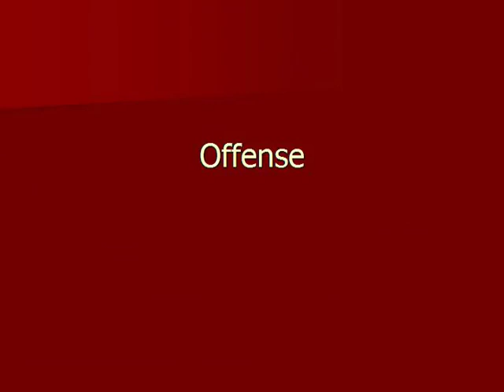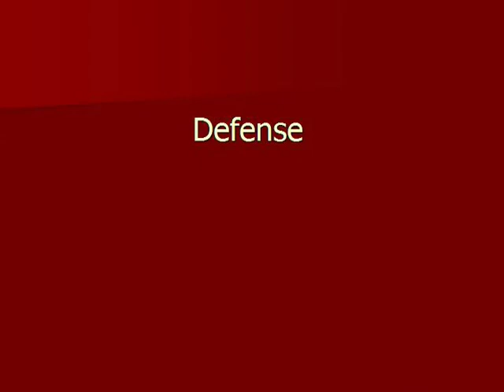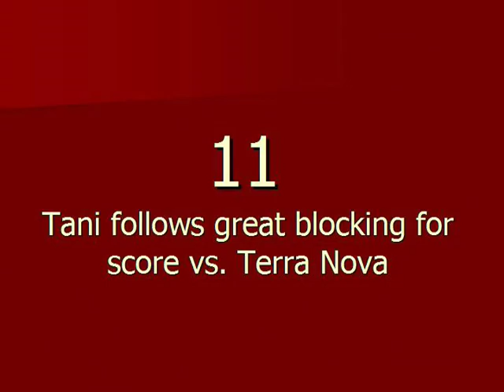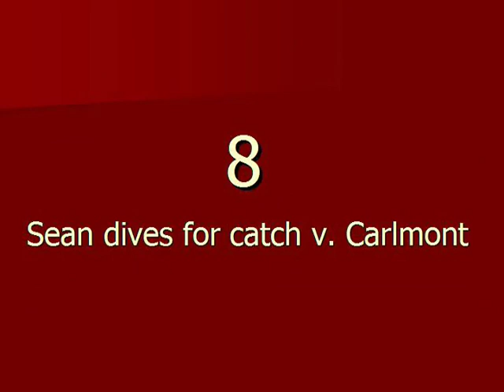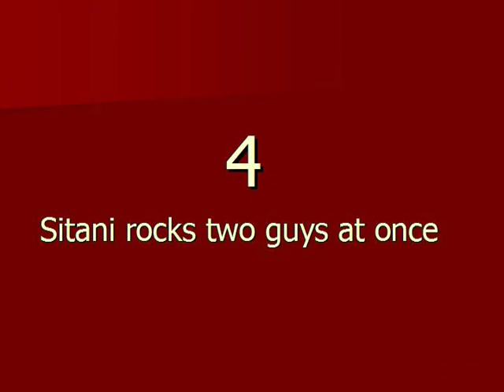Aragon H.S. Football Plays of the Year (2004-2005)